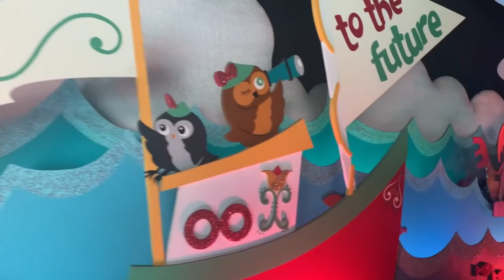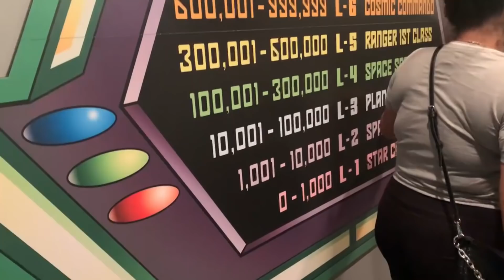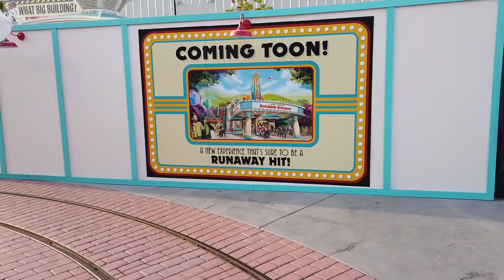Tim’s First Time at Disneyland 2021 | Trip Vlog Day 2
Tim visits Disneyland for the first time in August 2021!  Join us as we experience many attractions for the first time including The Enchanted Tiki Room and Snow White's Enchanted Wish! Who will win Buzz Lightyear Astro Blasters, Johnny or Tim?

Mickey Mouse Fans: